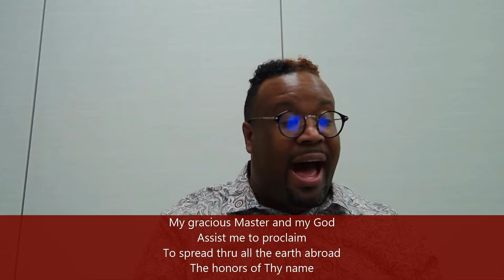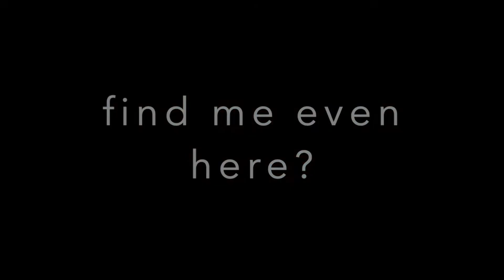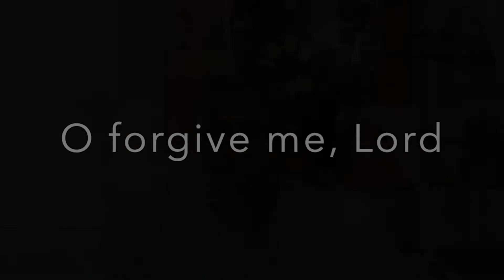Worship / Feb 7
Join us in worship as Pastor Alison shares "A Song About Seeking God," from the new sermon series about the psalms... the playlist of God's people. We'll also celebrate Communion. Please have bread and juice ready for this sacred meal that connects us to each other and reminds us of our place in the Body of Christ.

+ Music permission of CCLI, under Church Copyright License #11454323​ and Stream License # CSPL173426